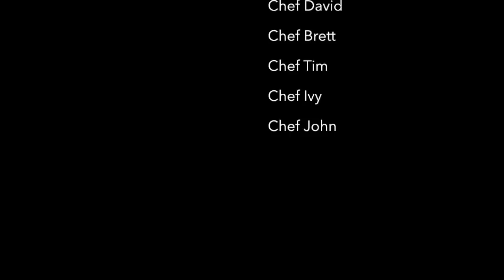The Chopped Challenge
November 2014. Bottleneck Management head chefs gather at a top secret location to compete in the Chopped Challenge, and see who can create the ultimate Chopped Chicken Salad.